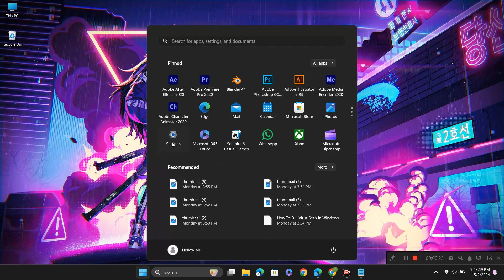How To Disable Sticky Keys In Windows 11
Welcome to our latest tutorial on "How To Disable Sticky Keys In Windows 11"! Sticky Keys can be an annoyance for many users, especially gamers or those who rely on keyboard shortcuts. In this video, we'll walk you through the simple steps to turn off Sticky Keys in Windows 11, allowing you to navigate your system more smoothly without interruptions.

Whether you're a seasoned Windows user or just getting started with the new Windows 11 operating system, this tutorial is designed to be straightforward and easy to follow. No technical expertise required!

So if you're tired of Sticky Keys getting in the way of your productivity or gaming experience, join us as we show you how to disable them in Windows 11. Let's dive in and take control of your Windows 11 experience together.